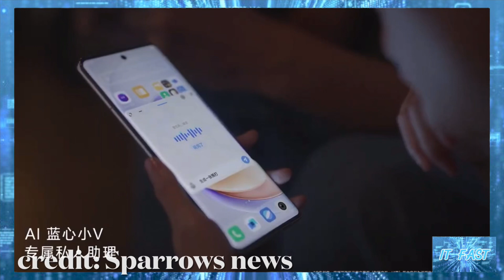เผยข้อมูล vivo X100s ผ่านการรับรองจาก MIIT ที่จีน พร้อมเผยโฉมทางการเร็วๆ นี้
ที่มา vivo X100s appears on MIIT website, expect launch soon - Gizmochina